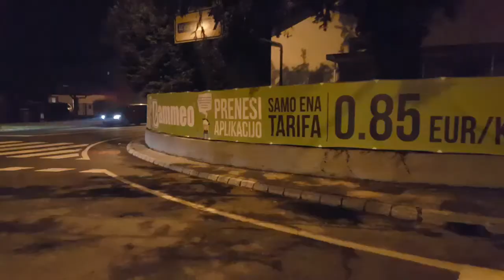(004) WalkCam (Domžale Ljubljana) (SLO) (30.12.2017)